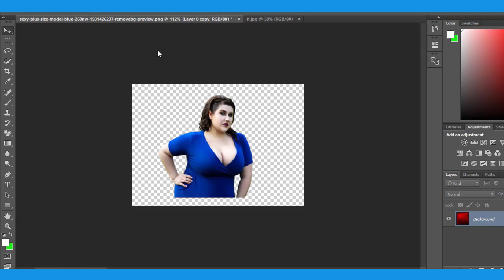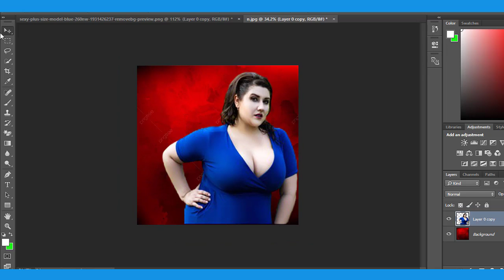New Style trick How To Joint Picture Editing Green Part Background in Photoshop cc C2Creation